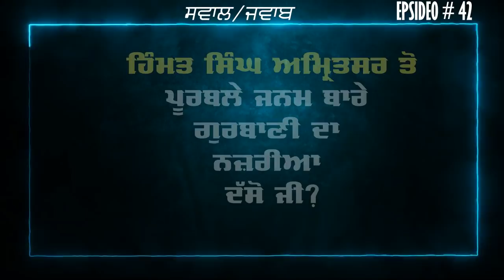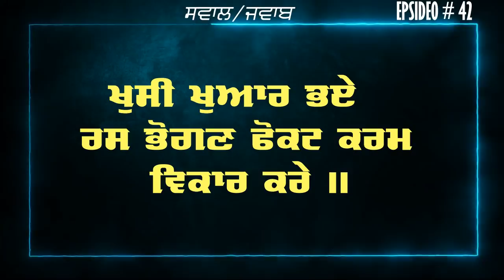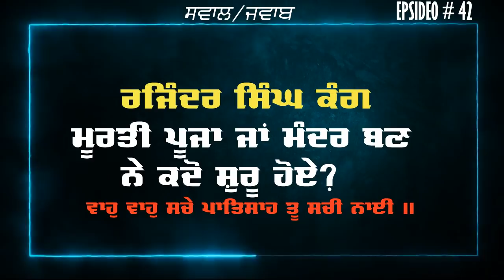Part 42 Que/Ans 406-410 | Prof inder Singh Ghagga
Tatt Gurmat Gyan Tv
406-
ਯੁਵਰਾਜ ਸਿੰਘ
ਮਾਨ ਨਗਰ ਬਟਾਲਾ

ਪੰਜ ਪਿਆਰਿਆ ਵਿੱਚੋ ਕੋਈ ਔਰਤ ਕਿਉ ਨਹੀਂ ਬਣਾਈ ਗਈ?
ਜੇਕਰ ਉਹ ਸਭ ਗੁਰੂ ਗੋਬਿੰਦ ਸਿੰਘ ਜੀ ਦੇ ਪਰਖੇ ਹੋਏ ਸਨ ਫ਼ੇਰ ਔਰਤ ਕਿਉ ਨਹੀਂ ਪਰਖ਼ੀ ਗਈ? ਕੀ ਔਰਤ ਨੂੰ ਪਰਖਿਆ ਸੀ ਜਾਂ ਨਹੀਂ?

407-
ਹਿੰਮਤ ਸਿੰਘ ਸ੍ਰੀ ਅੰਮ੍ਰਿਤਸਰ

ਪੂਰਬਲੇ ਜਨਮ ਬਾਰੇ ਬਹੁਤ ਵਾਰੀ ਗੁਰਬਾਣੀ ਵਿੱਚ ਉਪਦੇਸ ਹਨ
ਦਿਸ ਬਾਰੇ ਪਹਿਲਾ ਹੀ ਸਵਾਲ ਵਿੱਚ ਬੇਨਤੀ ਕੀਤੀ ਹੋਈ ਹੈ ਜੀ ਉਸਦਾ ਭਾਵ ਅਰਥ ਉਤਰ ਜਾਨਣ ਲਈ !!
  ਰਾਗੁ ਮਾਰੂ ਮਹਲਾ ਪਹਿਲਾ ਅਸ਼ਟਪਦੀਆਂ ।।8 !! ਪਾਵਨ ਅੰਗ 1012
ਪੂਰਬ ਜਨਮ ਕੋ ਲੇਖ ਨ ਮਿਟਦੀ ਜਨਮਿ ਮਰੈ ਕਾ ਕਉ ਦੋਸੁ ਧਰੇ !!.

408- ਦਲਵੀਰ ਸਿੰਘ ਬਲਾਚੌਰ

ਸਰ ਸਾਨੂੰ ਕੋਈ ਘਰ ਆਇਆਂ ‌
ਰਾਮ ਰਾਮ ਬੋਲ ਜੇ
ਮੁਸਲਿਮ ਆਇਆ
ਅੱਲ੍ਹਾ ਅੱਲ੍ਹਾ ਬੋਲ ਦੇ
ਤਾਂ ਸਾਨੂੰ ਕੀ ਜਵਾਬ ਦੇਣਾ ਚਾਹੀਦਾ ਹੈ

409-रिग वैदिक काल को पूर्व वैदिक काल भी कहते हैं इस काल में रिग वेद के आठ भाग लिखे गए हैं,पहला और दसवां भाग उत्तर वैदिक काल में लिखा गया है। पूर्व वैदिक काल में मंत्रों से पूजा की जाती थी, मेरा सवाल है मूर्ती पूजा कब शुरू हुई और मंदिर बनाने की परंपरा कब शुरू हुई?
केसर सिंह बासी,
165/25 PCNT NIGDI PUNE 411044.

410-ਪ੍ਰਸ਼ਨ- ਰਾਮਕਲੀ ਕੀ ਵਾਰ ਮਹਲਾ ੩ ਵਿਚ ਆਉਂਦੀ ''ਵਾਹੁ ਵਾਹੁ ਸਚੇ ਪਾਤਿਸਾਹ ਤੂ ਸਚੀ ਨਾਈ'' ॥੧॥ਰਹਾਉ॥ (947)
ਪਾਵਨ ਗੁਰਬਾਣੀ ਤੁਕ ਨੂੰ ਪਾਠ ਕਰਦੇ ਸਮੇਂ ਹਰ ਪਉੜੀ ਤੋਂ ਬਾਅਦ ਪੜ੍ਹਨਾ ਜਰੂਰੀ ਹੈ ਜਾਂ ਨਹੀਂ ?

ਵਲੋਂ: ਬਲਜਿੰਦਰ ਸਿੰਘ ਕੰਗ ਸਪੁੱਤਰ
                 ਸ੍ਰ: ਬਲਬੀਰ ਸਿੰਘ,
               ਤਹਿਸੀਲ- ਖਡੂਰ ਸਾਹਿਬ,
ਜਿਲ੍ਹਾ ਤਰਨ ਤਾਰਨ,
                          (143406).
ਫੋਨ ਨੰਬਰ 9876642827